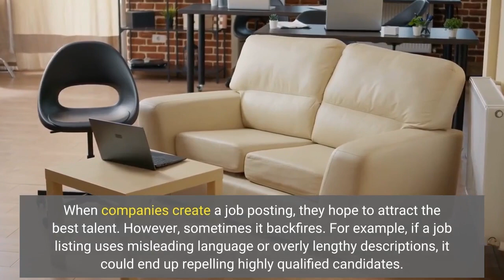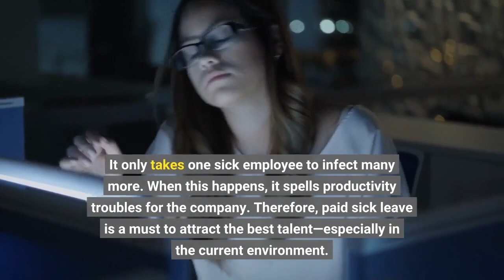10 Job Posting Red Flags To Watch For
When companies create a job posting, they hope to attract the best talent. However, sometimes it backfires. For example, if a job listing uses misleading language or overly lengthy descriptions, it could end up repelling highly qualified candidates. Recently, the Paychex team surveyed Americans who have looked for a job within the past year. As a result, job seekers across the country shared their current standards for evaluating an open position and what constitutes a potential warning sign. Let’s look at what respondents considered to be the top ten job posting red flags and how they impact the application process. Compensation is one of the most important aspects of a job—especially now. So, it's unsurprising that not including a salary range was the top red flag for job seekers (65%). For many candidates, omitting that information implies that perhaps the salary range is low. Not including a salary and using the phrase “gain experience” could also signal that the company expects you to work for free. Second to not including a range at all was listing a low base salary. Sometimes, a great benefits package can make up for a salary that's a little lower than you want to accept. But if the pay is much less than you know you’re worth and there aren’t other benefits to compensate for it, it may not be worth considering. One of the most frustrating parts of looking for entry-level jobs is the requirement to have several years of experience in a related role. Having that expectation is extremely discouraging for new graduates trying to start their careers while needing to be compensated for their work. Job postings that include a vague reference of “pay commensurate with experience” is another potential warning sign for job seekers. For one thing, it’s dated. It also signals that the company is paying you based on experience, skills, and education and training rather than the work you’ll be doing. Just as employers don't want to see misspelled words in a resume, candidates are turned off by the same mistakes in a job posting. It shows little attention to detail and looks sloppy and unprofessional. The best candidates know their worth and will generally be put off by these errors. If you have to tick a lot of boxes even to get your foot in the door, it could be a red flag. That's because the company may not really know what it's looking for, which means you'll be set up for failure. Also, it could mean the scope of the role is too broad, in which case you might be over your head right from day one. More and more top candidates consider paid time-off benefits an important deciding factor when choosing a company to work for. So, it’s no surprise that omitting this information can be detrimental to an employer. It only takes one sick employee to infect many more. When this happens, it spells productivity troubles for the company. Therefore, paid sick leave is a must to attract the best talent—especially in the current environment.